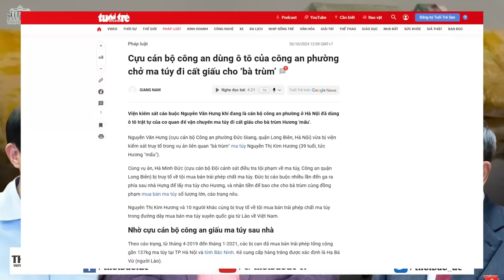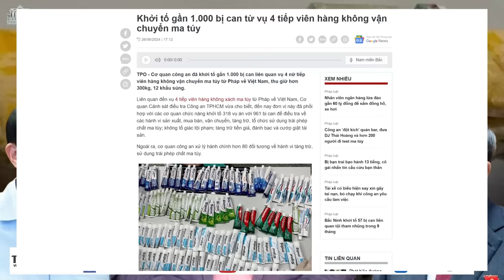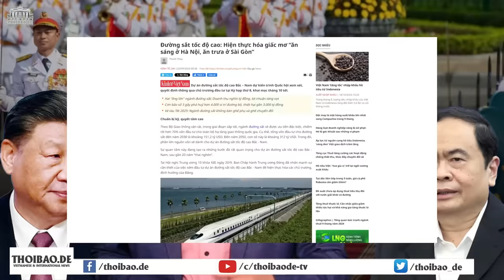Tình trạng buôn bán, sử dụng chất cấm trong ngành công an: Ai phải chịu trách nhiệm?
Công luận yêu cầu ông Tô Lâm cần phải trả lời cho người dân được rõ: Ai và vì đâu, lại để cho lực lượng “còn Đảng còn mình” tha hóa nghiêm trọng và kéo dài đến như vậy?

Xem bài chi tiết tại:
Hoặc: